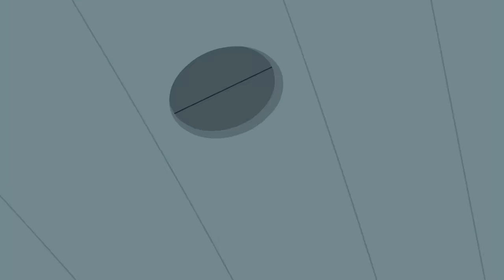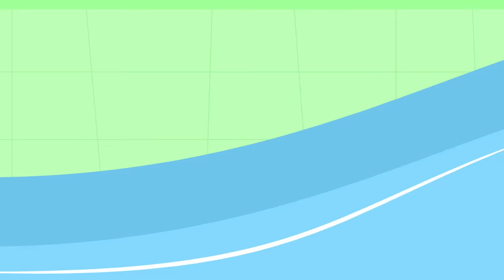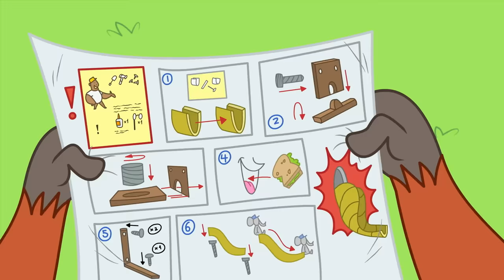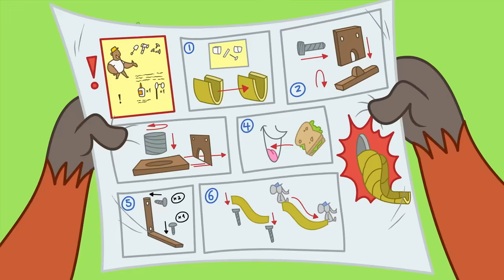Pencil Potato | Chip & Potato | Watch More on Netflix | WildBrain Zoo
Chip gets to go to work with Poppa for Bring Your Child to Work day! At the Happyton Police Station, Chip meets Sergeant Cooler and Detective Rookie, as well as Kevin—the station cat, much to Potato’s distress! Chip has to address her own emergency when Potato goes missing, and then joins Poppa as he responds to different emergencies around Happyton.